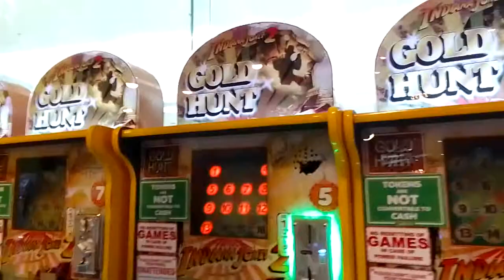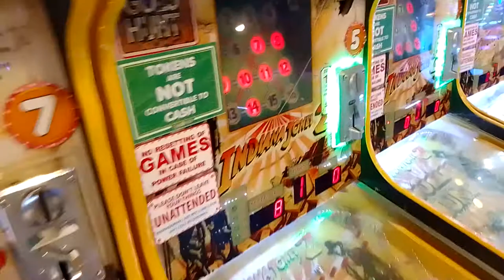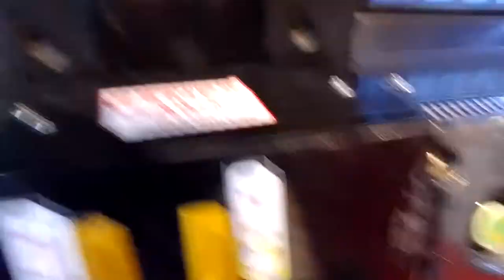TOM'S WORLD robinsons place Valencia city bukidnon | kyrie's vlog TV 2.0